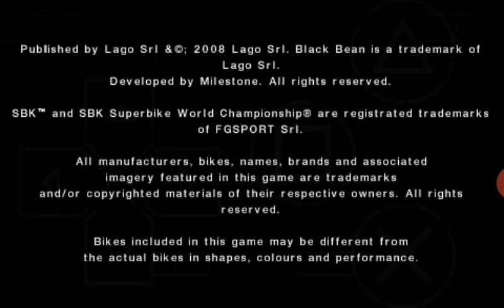SBK'08...VALENCIA...#34 YUKIO KAGAYAMA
PPSSPP ~ SBK'08...VALENCIA
Spain

Game Mode :  Quick Race
Laps              :  2 Laps
Level             :  LEGEND

Rider            :   #34 YUKIO KAGAYAMA
Team           :  Alstare Suzuki
Bike             :  Suzuki GSX-R1000 K8